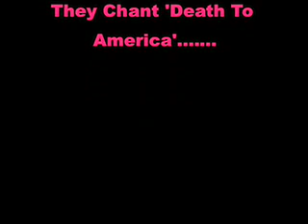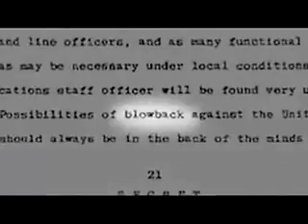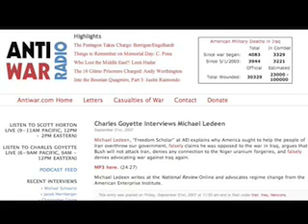Michael Ledeen On AntiwarRadio with Charles Goyette (2 of 3)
Friday, September 21st, 2007
Michael Ledeen, "Freedom Scholar" at AEI explains why America ought to help the people of Iran overthrow our government, falsely claims he was opposed to the war in Iraq, argues that Bush will not attack Iran, denies any connection to the Niger uranium forgeries, and falsely denies advocating war against Iraq again.